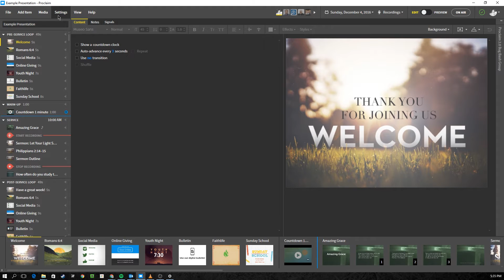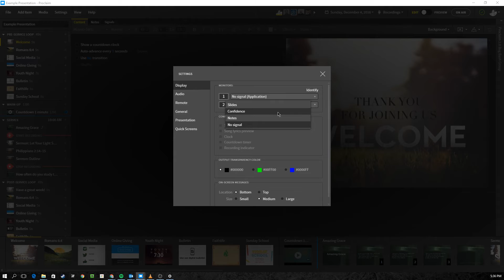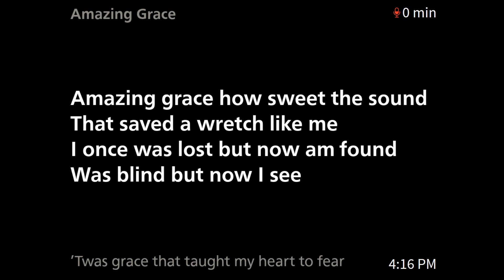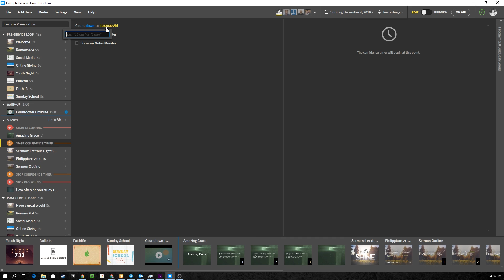Configuring Display Outputs - Proclaim Monday Minute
In this week's Monday Minute, you'll learn ways to set up multiple displays, like a confidence monitor, in Proclaim! Haven't tried Proclaim yet?